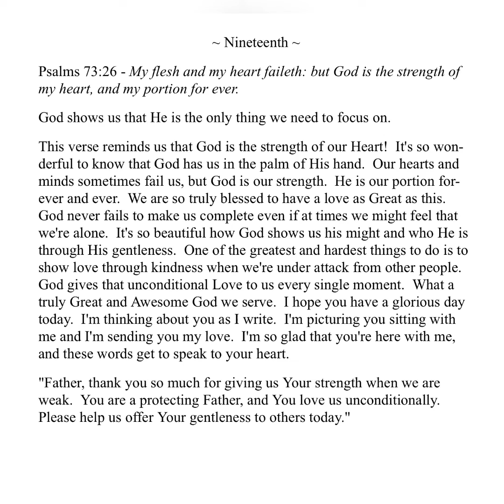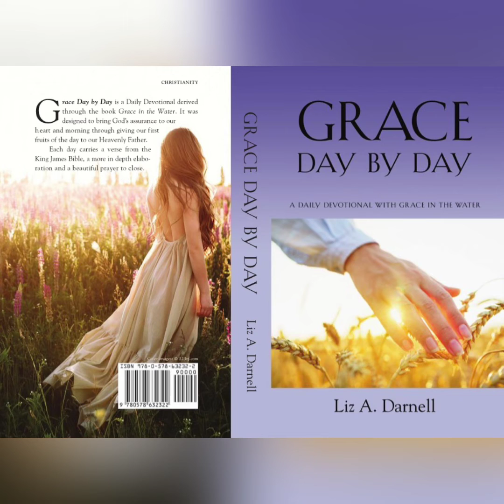02/19/23 - (Grace Day by Day - A Daily Devotional with Grace in the Water 02/19/23)